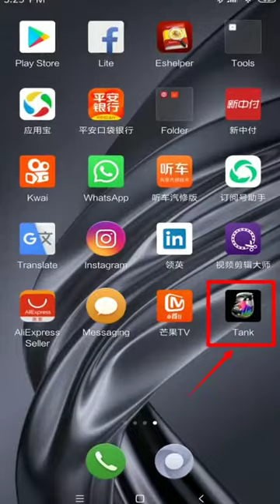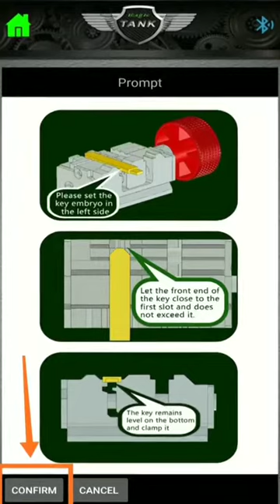How to cut HON66 key with 2M2 Magic Tank key cutting machine-obdii365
cut Honda HON66 key using 2M2 Magic Tank key cutting machine.

The 2-in-1 clamp can be used for cutting the vertical milling blank and the key of the horizontal milling blank. Unnecessary to change the fixture frequently